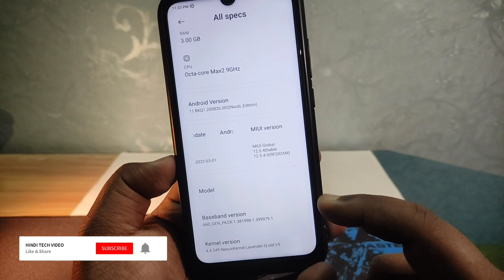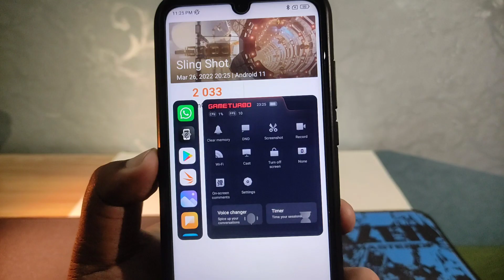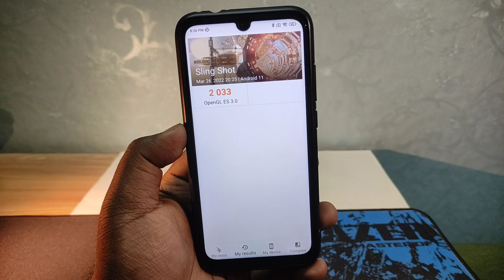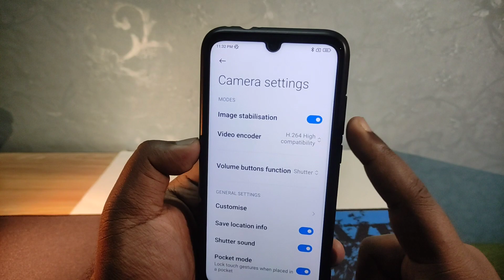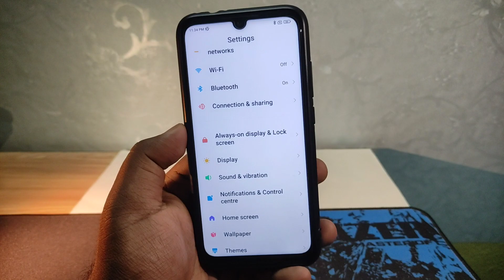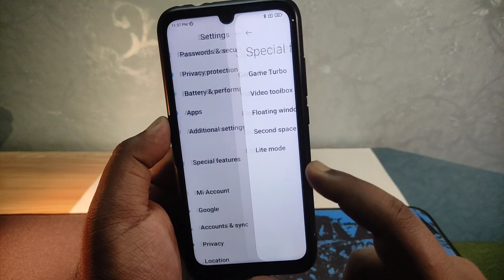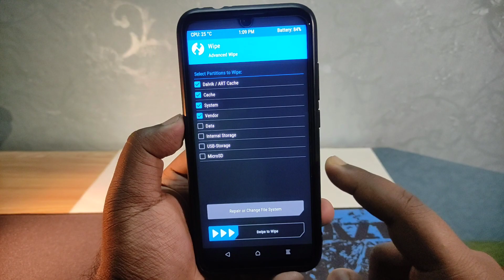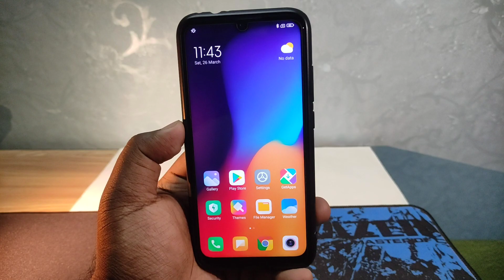MIUI Noob Edition 12.5.4 Stable for Redmi Note 7 | Install & Review | MIUI 13 Game Turbo Mode